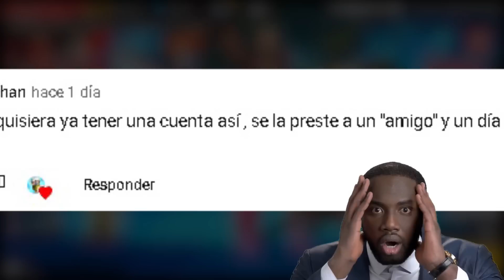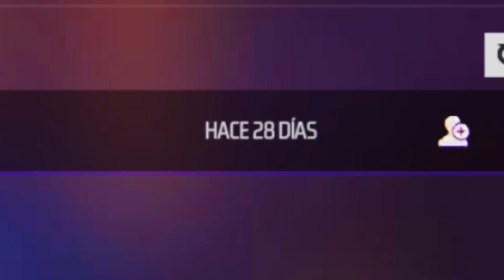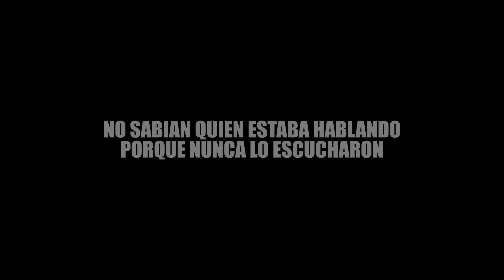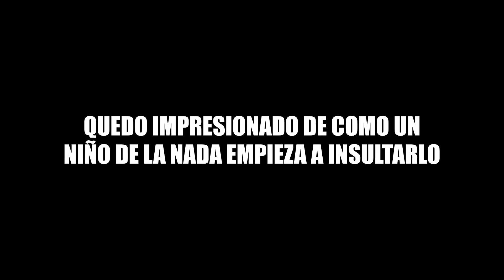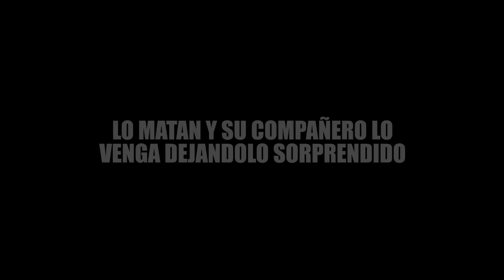TOP4 JUGADORES QUE SORPRENDIERON A MR STIVEN *INTEGRANTE ERA GAY*